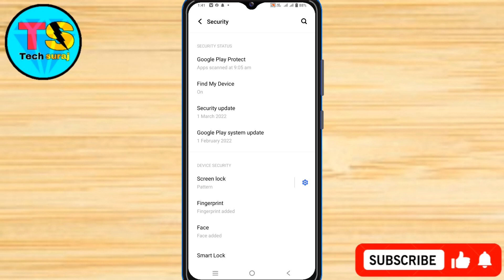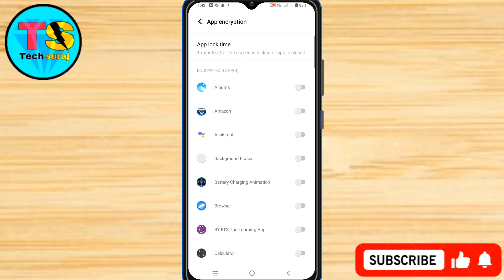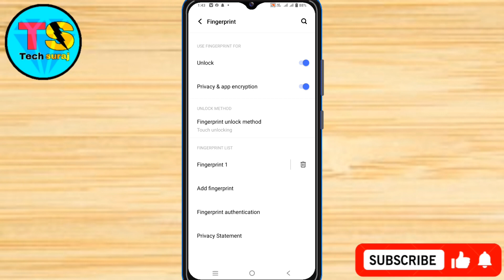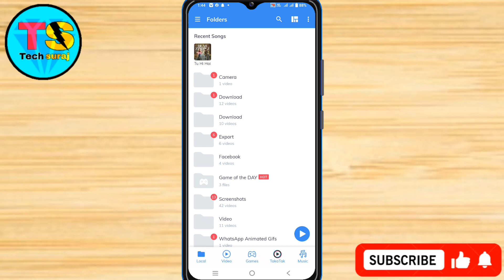Vivo Y12A Finger Print App Lock Kaise Lagaye // How To Finger Print App Lock Setting On Vivo Y12A